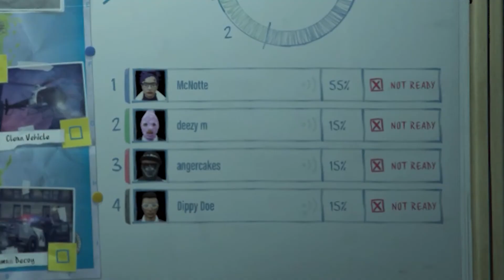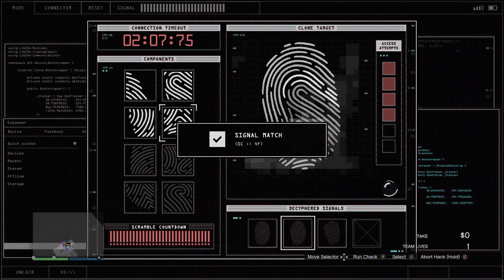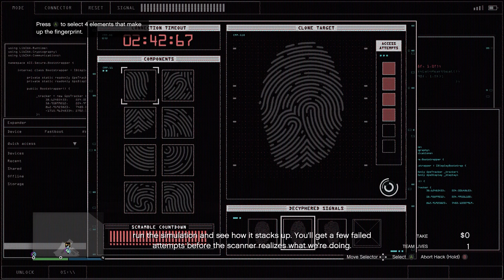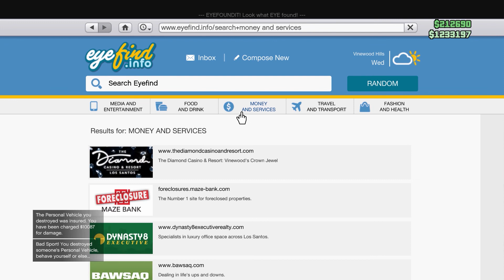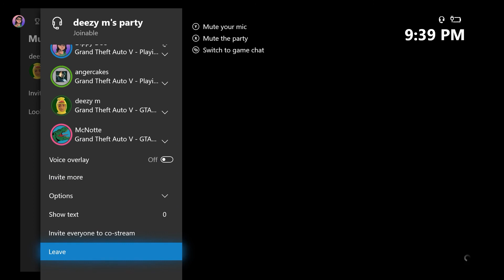GTA V - The Casino Heist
Recorded on April 20th and April 26th, 2020 finishing off The Casino Heist. With Shawn, Matt, Connor, and myself.